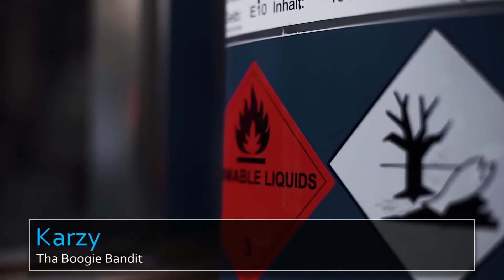JP Performance Best of Car Porn Part. 1 (2017 4K)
Tiefer, schneller und lauter mit dem neuen Best of Car Porn Part 1.
Ich wünsche viel Spaß mit dem Video.